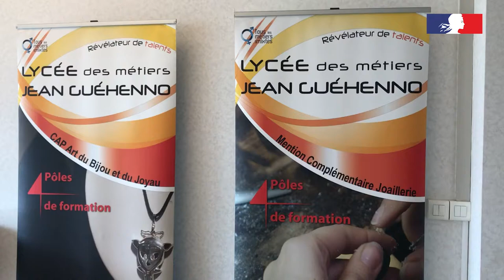Exposition de bijoux au rectorat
Depuis, mercredi 6 janvier 2021, le lycée Jean-Guéhenno de Saint Amand Montrond expose les réalisations des élèves de la filière métiers d'art : Bijouterie, au sein du rectorat.
Ces créations témoignent du savoir-faire acquis durant leur formation ainsi que de l'excellence de la voie professionnelle au sein de l'académie.

Parmi les réalisations, nous retrouvons deux bagues exposées au concours du salon des métiers d'Art d'Orléans. Elles sont inspirées des bagues de fiançailles et d'alliances classiques et mettent en avant le diamant. Et également exposée, la pièce réalisée lors du concours du Meilleur Apprenti de France 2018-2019.

Le lycée Jean-Guéhenno fait partie du Campus des métiers et des qualifications Patrimoine, Métiers d'Arts et Tourisme (PatMAT) labellisé "Campus d'excellence" en 2020.

Vidéo réalisée par Dana Farhat, chargée de production numérique et multimédia.